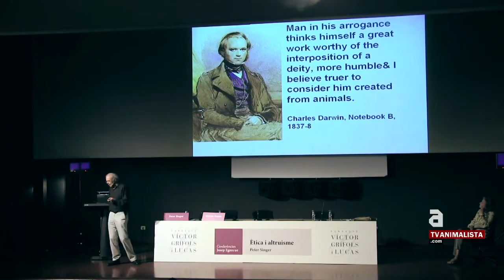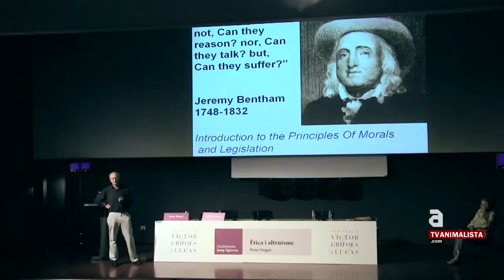[cat] Entrevista a Peter Singer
Subtitulat per a persones sordes i en català. Mira tots els nostres programes a TVAnimalista.com

Els dies 25 i 26 de Juny, el filòsof australià Peter Singer va visitar Barcelona, on va oferir dues conferències al Centre de Cultura Contemporània (CCCB), emmarcades en les jornades dedicades a Josep Egozcue, organitzades per la Fundació Víctor Grífols i Lucas. L'acte va ser conduit per la catedràtica de filosofia i ètica, Victòria Camps, presidenta de la Fundació Grífols i va comptar amb una notable assistència de públic. Després de la ponència, l'autor de "Alliberament animal", llibre de referència pel moviment de Drets Animals, va atendre diferents preguntes del públic.